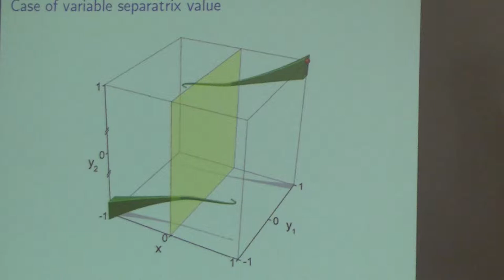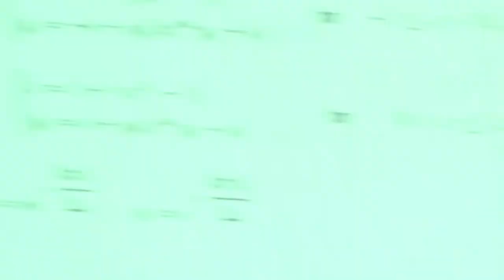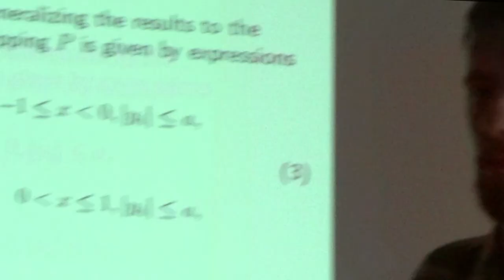07 Барабаш Н.В. 2/2 дискуссия. Системы с лоренцевским аттрактором.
Барабаш Н.В. Кусочно-гладкие системы, имеющие многомерный лоренцевский аттрактор. (Ru) Дискуссия. 2018 г. Суздаль
Suzdal, conference, 2018,